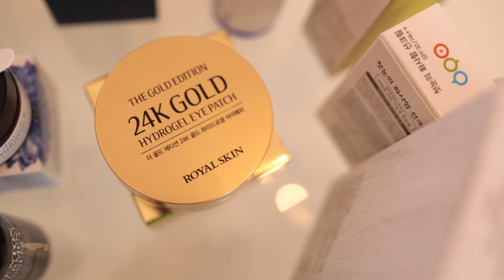Korean cosmetic in Europe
This video is about the range of cosmetics.